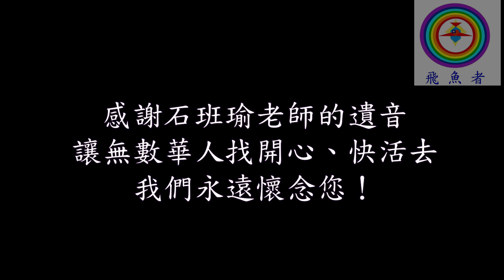【飛魚者】分享：石班瑜老師生前聲演經典角色─周星馳系列（民國81年代）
石班瑜老師，臺灣聲音演員，籍貫廣西桂林，民國47年（1958）3月9日生於臺灣桃園，民國113年（2024）9月17日卒於大陸北京，享壽66歲。

石老師於民國71年（1982）開始學習配音，民國75年（1986）以《一代女皇》首度獻聲八點檔，起初工作並不順利，由於其聲音尖細，並不符合正派人物的「英腔」，只能為一些反派人物如太監、奸臣等配音，一度被業內同行嘲笑為太監聲。民國80年（1991），石班瑜首次為周星馳的電影《賭俠》進行國語配音工作，受到《賭俠》臺灣代理公司的發掘，從此成為周星馳半數電影作品的配音員，從此開啟他的長紅路。

該段為民國81年（1992）在臺上映的周星馳港片，再次出擊的逃學威龍周星星，以及堪稱影視劇最卑鄙下流又爆笑的韋小寶，讓人快活似神仙！